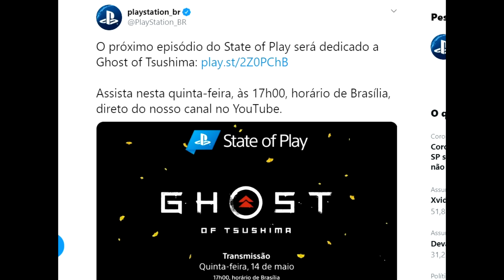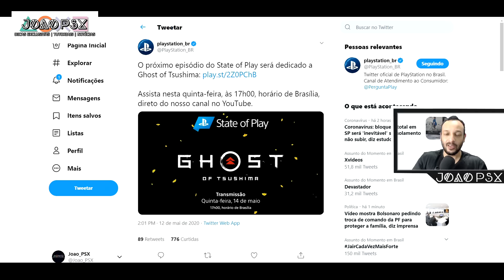Sony Anuncia PlayStation Studios e State of Play de Ghost of Tsushima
A marca PlayStation Studios será lançada ao lado do PS5
Confira o vídeo que abrirá os próximos jogos PlayStation originais
Muito obrigado.

Tony Hawk's Pro Skater 1 + 2 - Trailer de Anúncio | PS4
►SINOPSE:
A Sony desenvolveu uma nova marca de guarda-chuva para unir seus títulos PlayStation originais.

A marca PlayStation Studios será lançada ao lado do PlayStation 5 no final deste ano e só será apresentada em jogos desenvolvidos e gerenciados pela organização Worldwide Studios da Sony Interactive Entertainment.

Juntamente com o logotipo, a PlayStation criou um novo vídeo de abertura que aparecerá no início de seus jogos. O vídeo apresenta personagens de Uncharted, LittleBigPlanet, God of War, Ratchet & Clank, Horizon: Zero Dawn e The Last of Us. Você pode conferir o vídeo abaixo.

O Episódio do State of Play desta Quinta-Feira Será Dedicado a Ghost of Tsushima

Olá, pessoal! Um aviso rápido: estamos finalizando um episódio especial do State of Play, que vai ao ar nesta quinta, dia 14 de maio, às 17h00, horário de Brasília. Você poderá assistir com legendas em português no nosso canal no YouTube.

Este episódio será inteiramente dedicado a Ghost of Tsushima, que chega para PS4 no dia 17 de julho. Vocês verão novas imagens de gameplay, incluindo a exploração, combate e mais. A edição atual tem mais ou menos 18 minutos de duração.

Apenas para esclarecer: não teremos notícias ou novidades sobre o PS5 neste episódio. Apenas um mergulho no belíssimo e épico jogo de mundo aberto da Sucker Punch.

Não perca a transmissão pelo nosso canal no YouTube nesta quinta. Nos vemos lá!